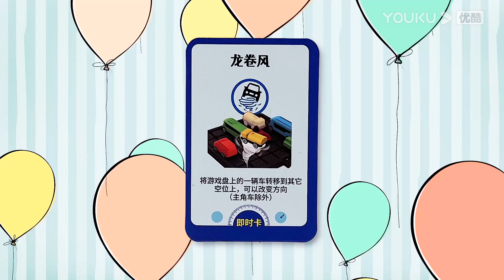【蕃尼之玩具朋友】EP223 编程游戏！悦儿马树挑战超烧脑的AI急速突围，谁能获胜呢？| 儿童玩具 | YOUKU KIDS | 优酷少儿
简介：《蕃尼之玩具朋友》是一档少儿益智玩具分享类节目。由最受小朋友们喜欢的蕃尼家族的悦儿和马树主持。超多好玩的玩具，更多精彩花样玩法，把更多欢乐带给大家。新奇玩具，趣味玩法尽在《蕃尼之玩具朋友》！